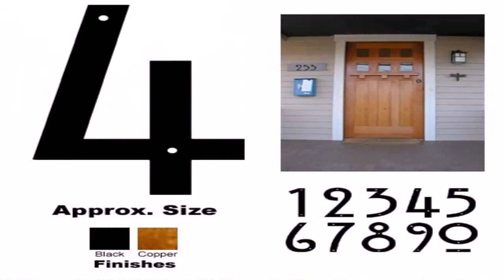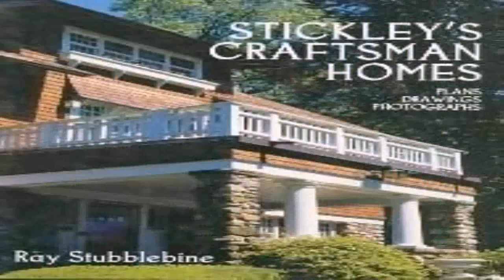Craftsman Style House Nj (see description) (see description)